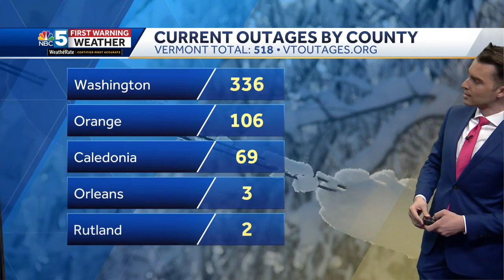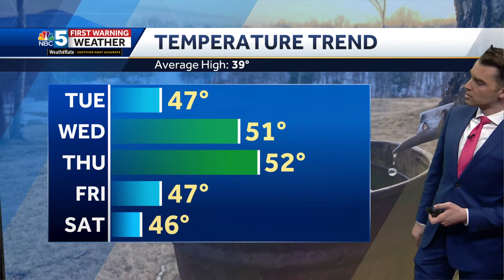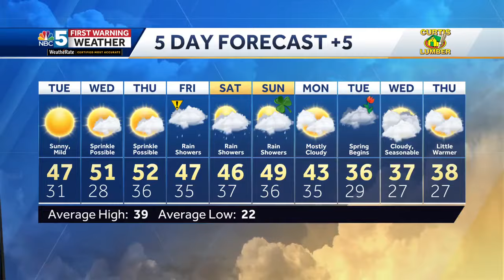Video: Sunny and warm Tuesday (3-11-24)